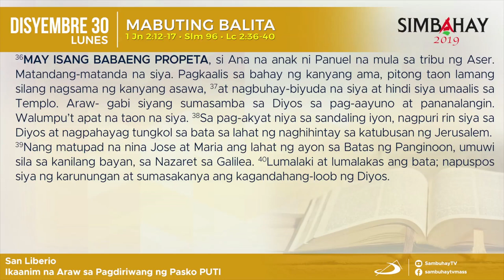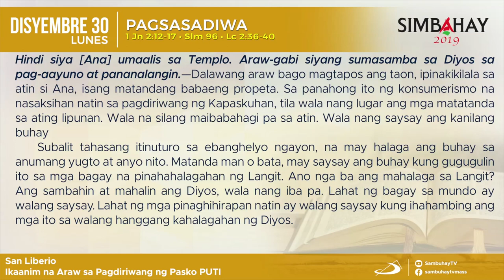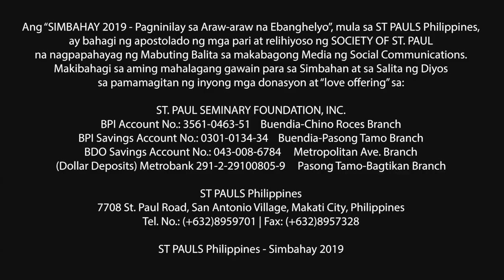Simbahay | Ikaanim na Araw sa Pagdiriwang ng Pasko | Disyembre 30, 2019